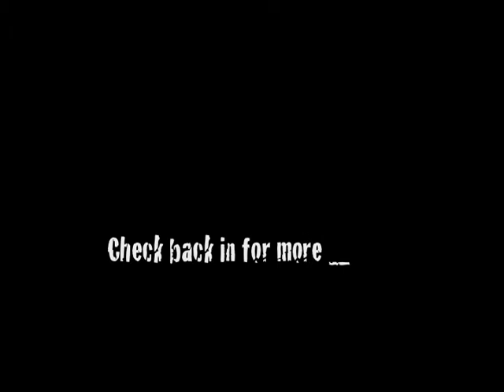ARSONISTS GET ALL THE GIRLS STUDIO UPDATE #2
Recording Guitar and Bass tracks